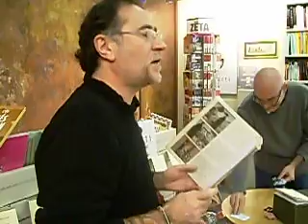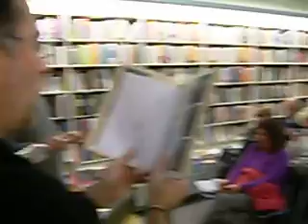CAMINITO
La presentació del llibre "Imatges d'Arxiu" de Joan Puche va acabar amb la concurrència pregant amb l'oració "caminito".